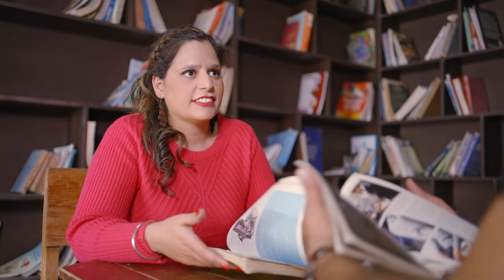Maninder pal Singh & Nipanjeet kaur pre-wedding shoot.pixel city zirakpur.Movie Mantra Photography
Movie Mantra Photography